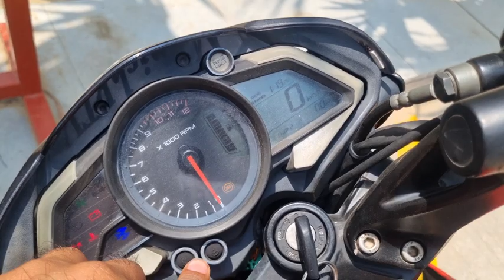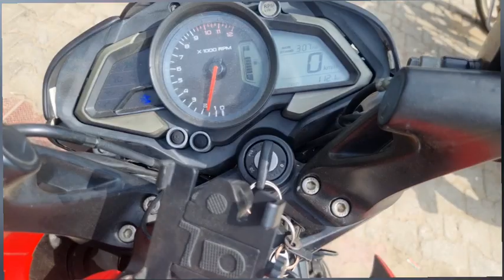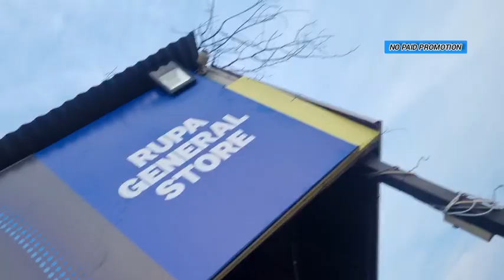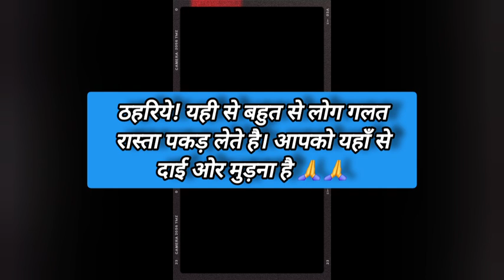Part-1 haryana se khatu shyam ji rajasrhan on bike. ns200 vlog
haryana se khatu shyam ji rajasrhan on bike